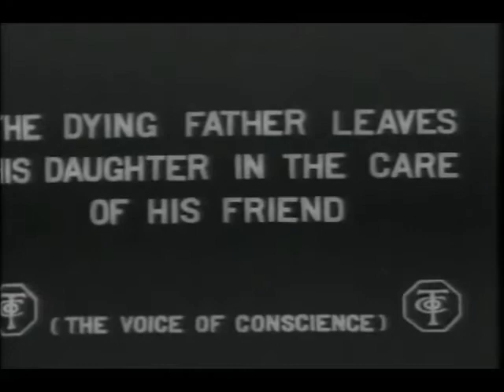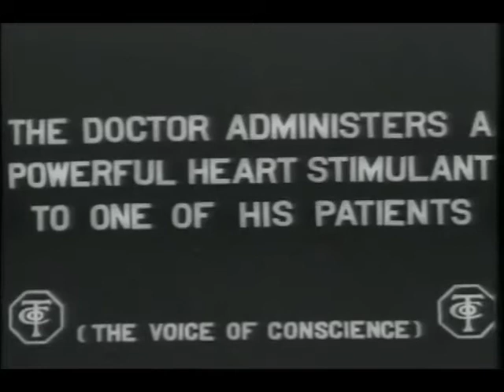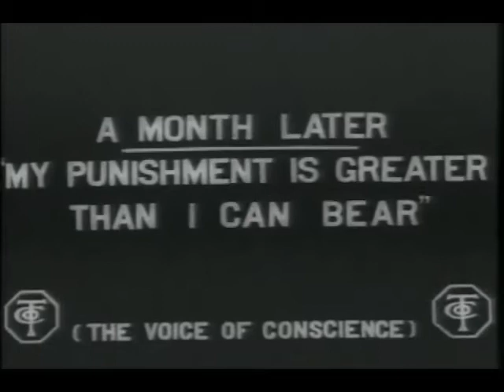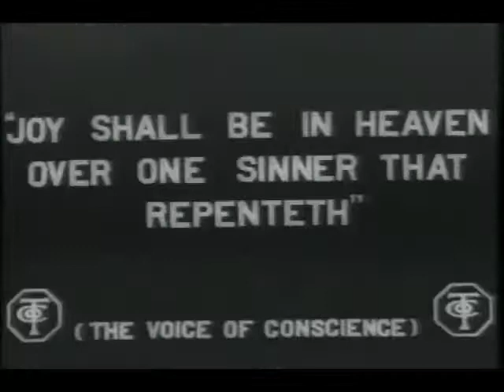The Voice of Conscience (1912)